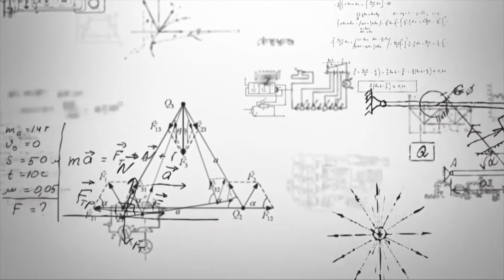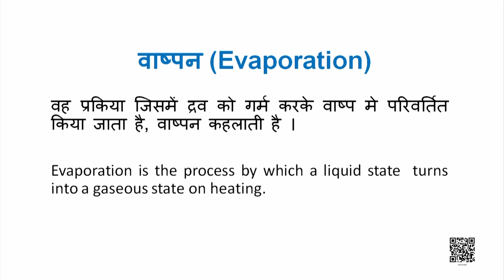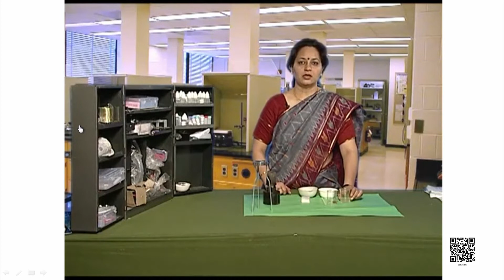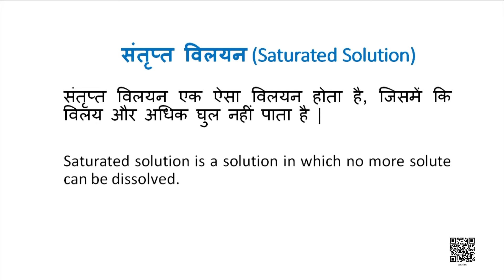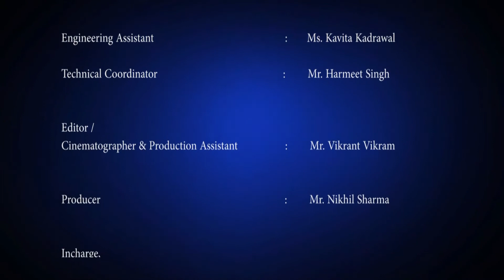Class VI Science : पाठ-5 पदार्थों का पृथक्करण (भाग -02)